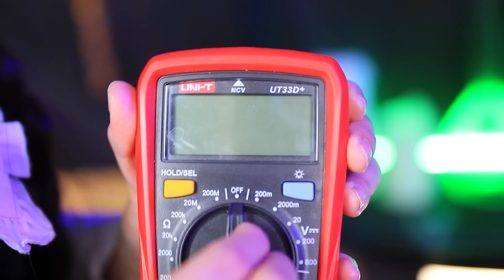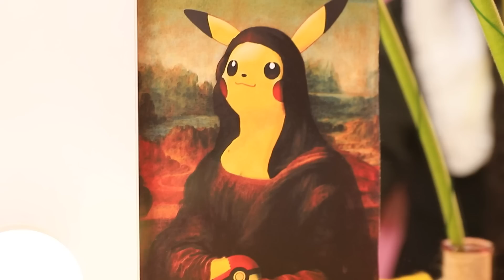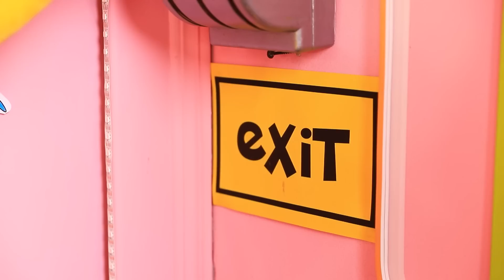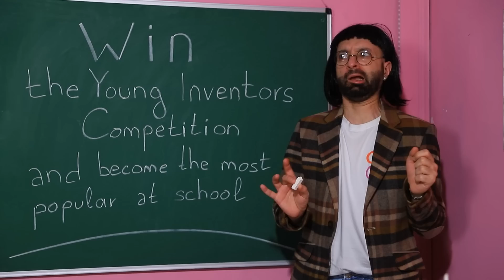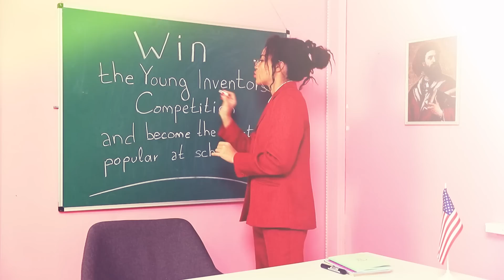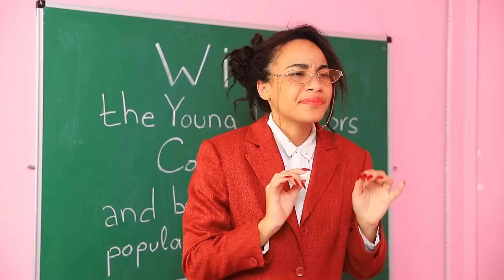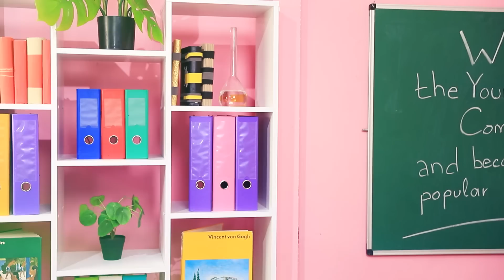Wednesday Addams! Extreme Makeover From Wednesday to Pikachu!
Check out the incredible transformation from Wednesday Addams to Pikachu ⚡️! The famous admirer of black outfits 🦇 is so tired of popularity that she decided to change her appearance! She didn't even suspect that the Pokémon world would be so fun 🤪. Will Wednesday's makeover help her get rid of annoying fans 📸? Turn on our new video to find out 😬!